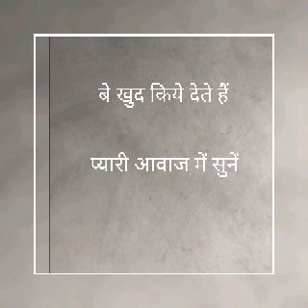Bekhud kiye dete hain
Faiyaz